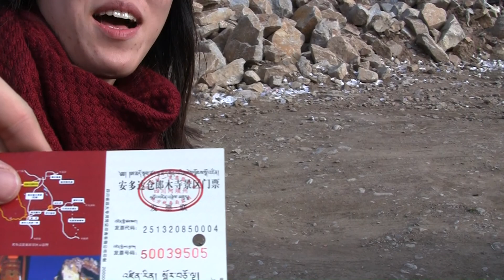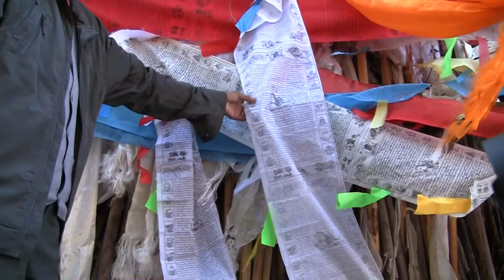[2010.10.23] 白龙江源头和纳摩大峡谷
We traced Bai Long River towards its source. Near the source, we could see the "Three Wonders" of Tibetan Buddhism (I was actually amazed by the imagination of the Buddhist people...). The valley that Bai Long River runs through is gorgeous.

发源于岷山北麓的白龙江，跨甘肃、四川两省，是舟曲泥石流的罪魁祸首。。。我们逆流而上，追朔它的源头。途径"仙女洞"附近藏传佛教的"三奇"：红岩睡佛，石壁显示像，四象瑞和图。白龙江源头的纳摩大峡谷非常美。